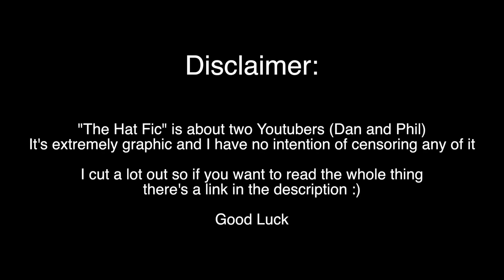The Hat Fic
h e l p  m e  o u t? ||

whynotjanice